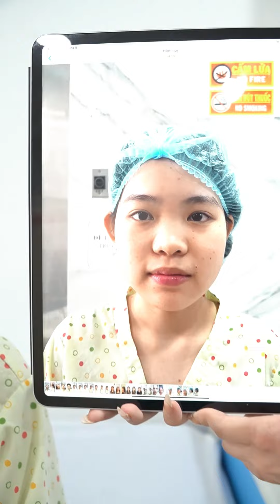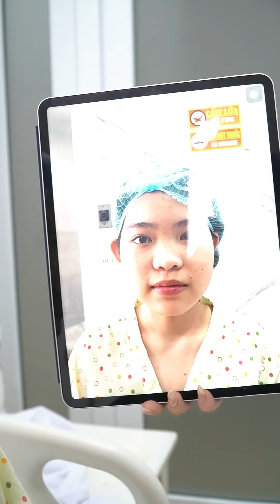Nâng mũi cấu trúc BarBie Line cho bạn khách rất trẻ tới từ Đồng Nai l Dr Doãn Lâm l Livestream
Kết quả ngay sau khi thực hiện ca Nâng mũi cấu trúc BarBie Line cho bạn khách rất trẻ tới từ Đồng Nai
Khắc phục tình trạng: sống mũi thấp, đầu mũi ngắn, hếch khiến gương mặt chưa được hài hòa
Cùng Dr Doãn Lâm lắng nghe chia sẻ từ bạn khách sau khi trải nghiệm dịch vụ nhé
 DR DOÃN LÂM
 Giá trị thật - Vẻ đẹp thật
📌Group chia sẻ: hội chị em làm đẹp dr doãn lâm